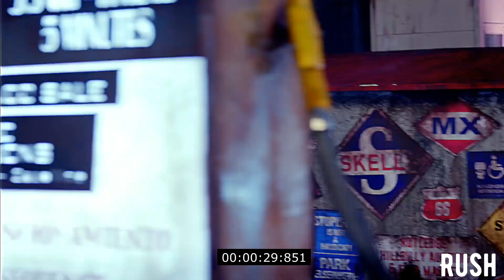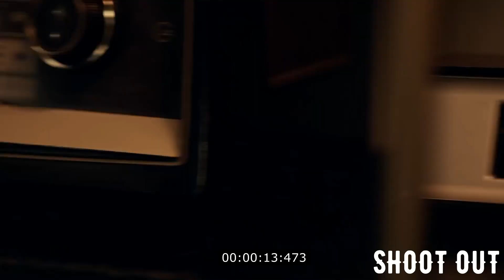Every Monsta X Song But It's Only Jooheon's Lines